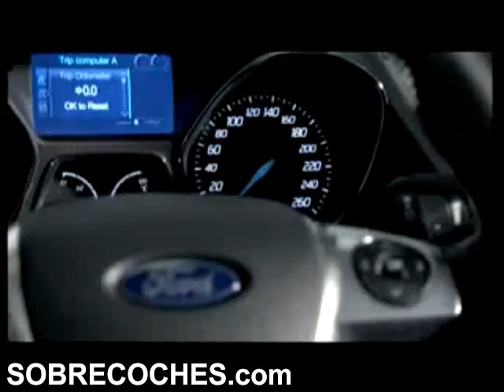Ford Grand C MAX (Exterior e interior) - SOBRECOCHES.com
Descubre el Nuevo Ford Grand C MAX. Puedes ver todos los detalles en SOBRECOCHES.com